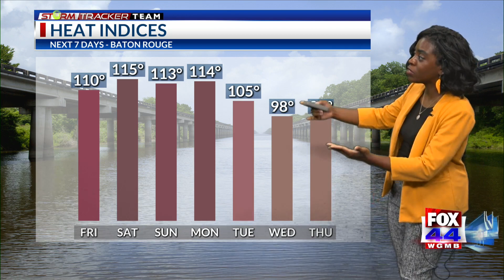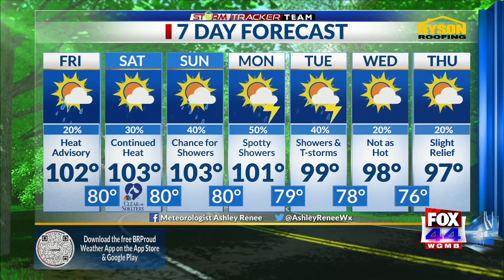Friday Morning Forecast 8-25-23